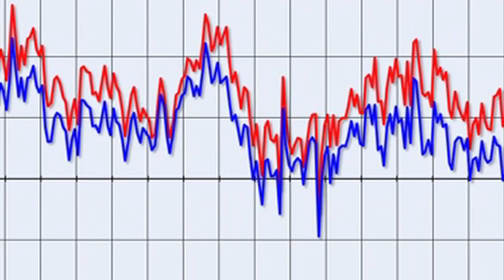Cheeseburger in Paradise Case Study